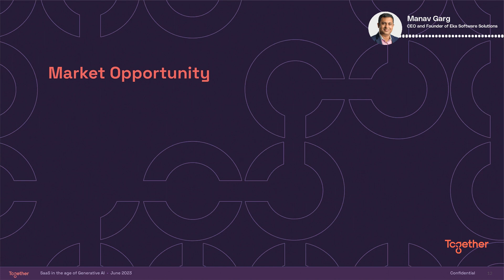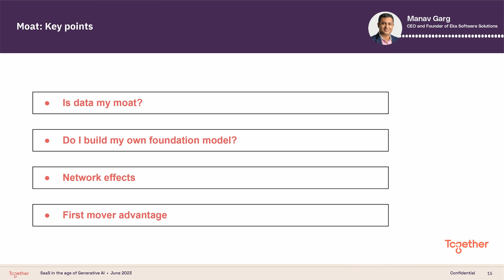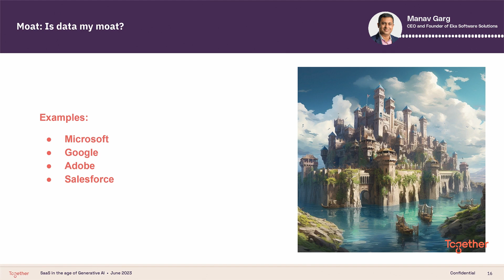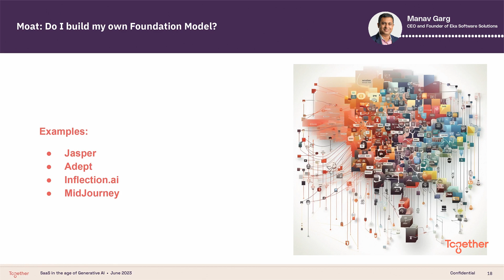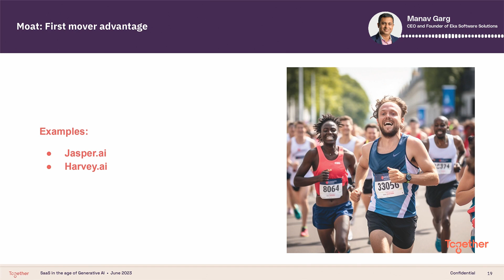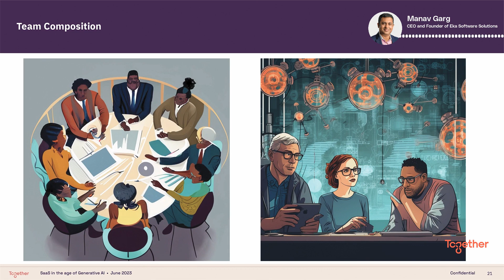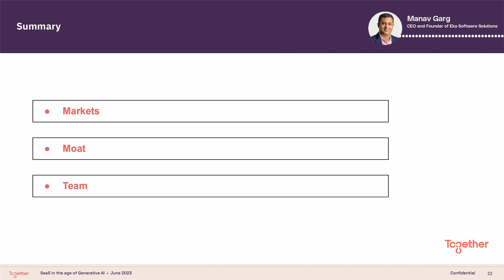Market Opportunities & Moats in Gen AI | Manav Garg (CEO, Eka Software & Co-founder, Together)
This talk is the 2nd part of a 2-part series on the topic of:: SaaS in the age of Generative AI.

In this session, listen to Manav talk about how Gen AI-native entrepreneurs should go about identifying market opportunities, finding moats to build, & hiring the right team in the age of Gen AI.